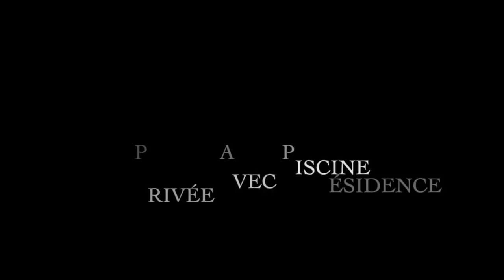A saisir / triplex de 240m2